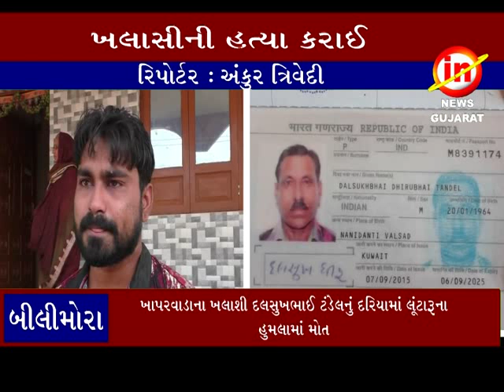બીલીમોરાના ખાપરવાડા ના ખલાસી ધનસુખભાઈ ટંડેલ નું દરિયામાં લુટારુઓના હુમલા થી મોત